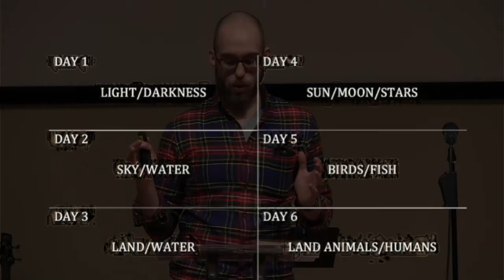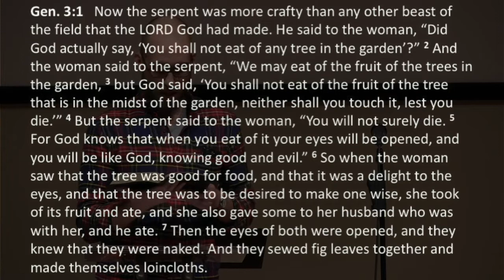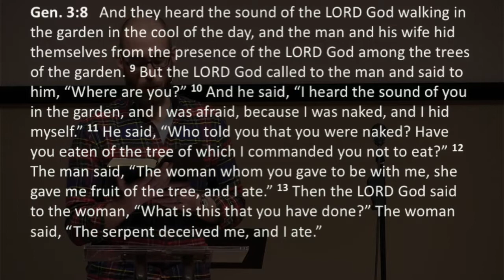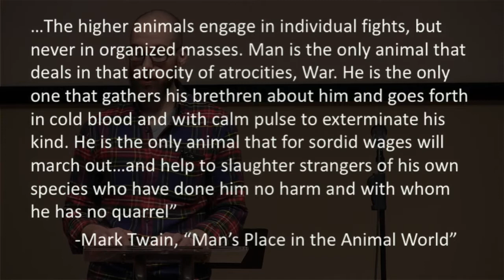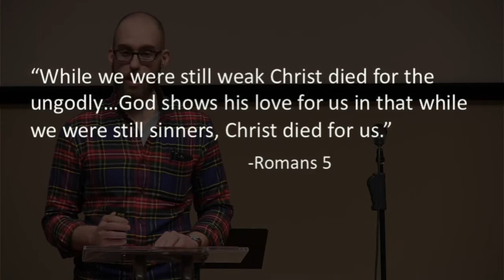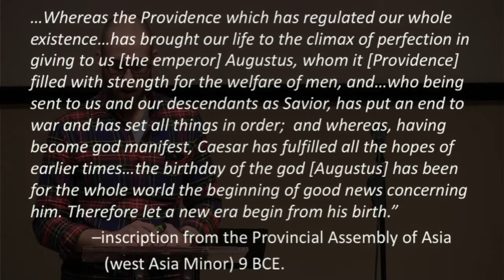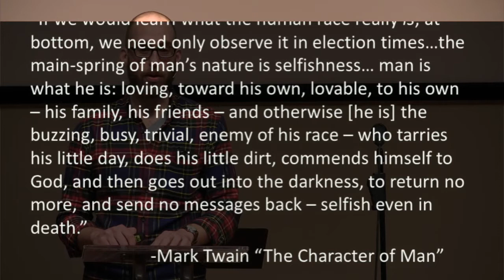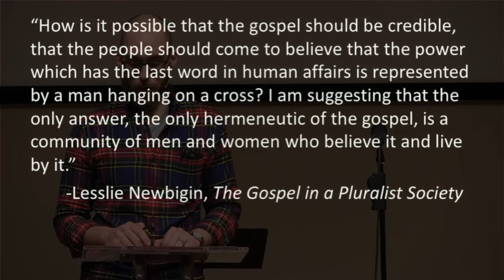"Jesus is King" by Kevin Antlitz from Ski Safari 2016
In the third talk in a series focusing on the offices of Jesus Christ (prophet, priest and king), Princeton Ministry Fellow Kevin Antlitz explores how Jesus became King.